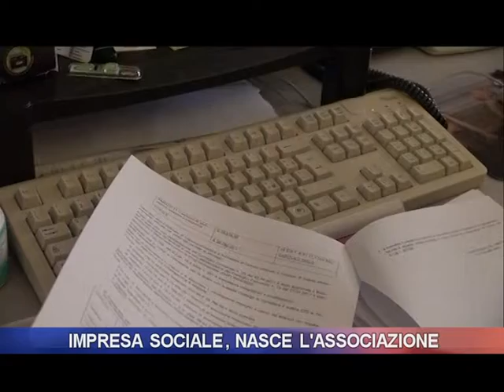Impresa sociale, nasce l'associazione